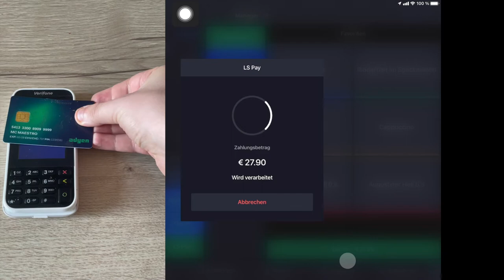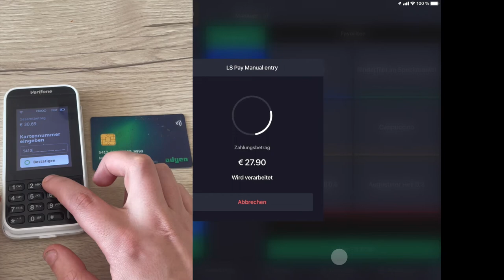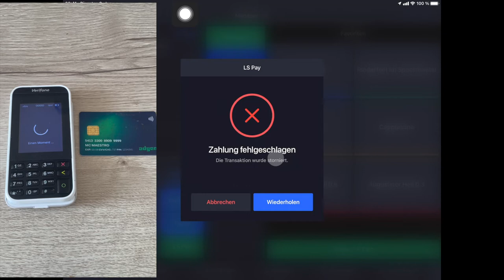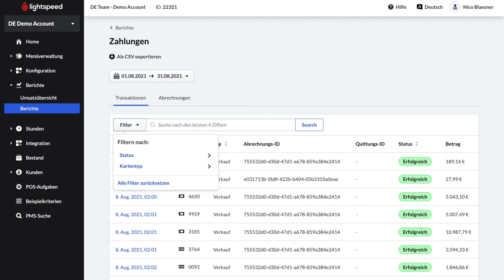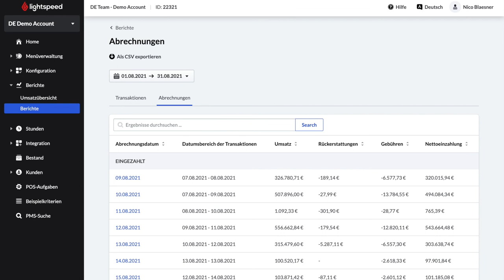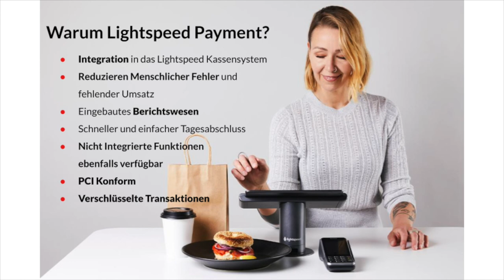Lightspeed Restaurant POS (K-Series) - Payments - DE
0:00 : Intro
0:11 : Warum Lightspeed Payments
1:28 : Integrierte Zahlungsabwicklung
2:06 : Card Present & Not Present
3:27 : Abbruch einer Zahlung
4:30 : Berichtswesen
5:21 : Outro